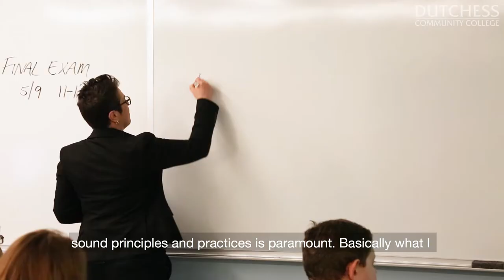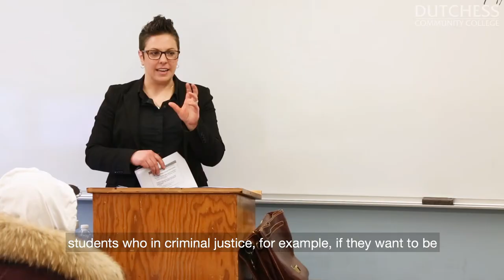Inside the Classroom: Janay Gasparini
Criminal Justice faculty member Janay Gasparini feels inspired educating tomorrow's local law enforcement.